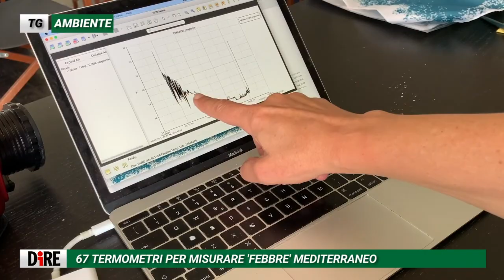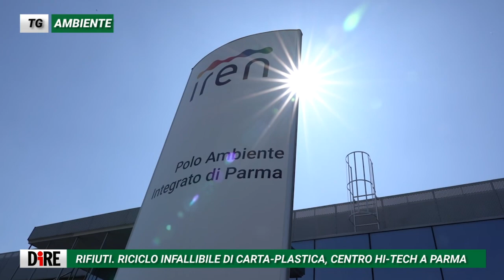Tg Ambiente del 12 aprile 2022: Med Fever, un progetto per misurare la febbre del Mediterraneo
Nell'edizione del 12 aprile 2022 del Tg Ambiente:

- Formula E a Roma: due giorni di gare all'Eur
- Una rete di 67 sensori termometro posizionati in profondità per misurare la febbre del Mare Tirreno: il progetto Med Fever
- Anbi: ecco la manutenzione gentile delle spiagge nella piana di Marinella, in provincia di La spezia
- Un riciclo infallibile di carta e plastica grazie a tecnologie innovative: è il nuovo impianto Recap realizzato da Iren a Parma